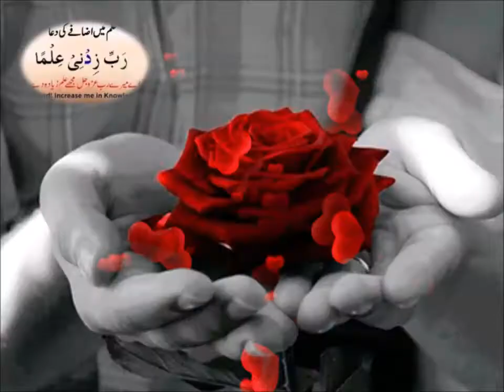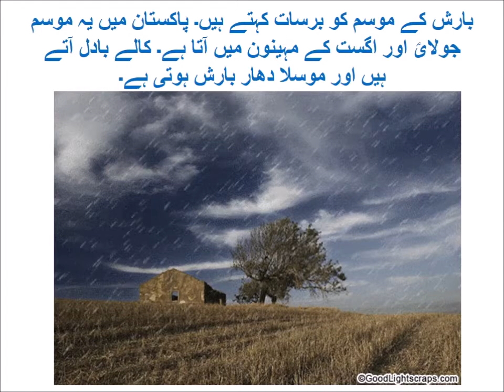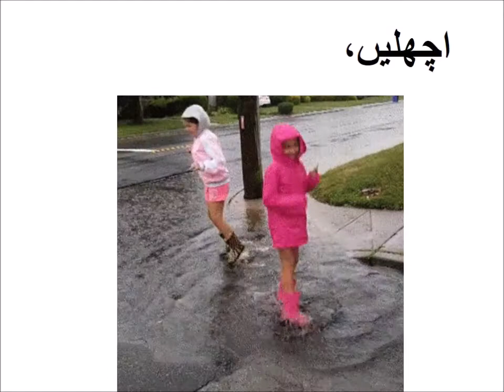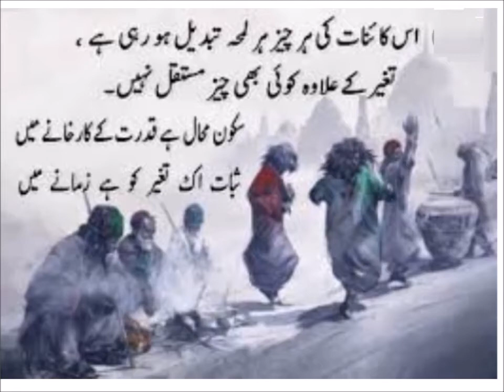اردو نضم برسات